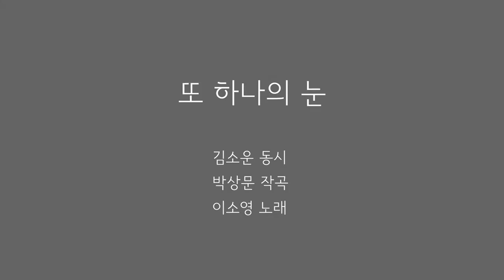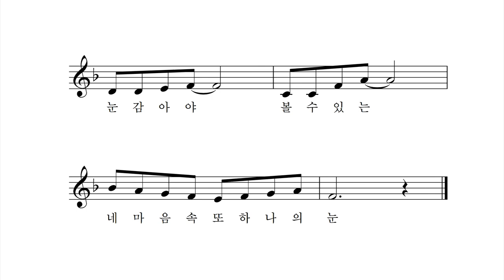또 하나의 눈 - 김소운 동시 박상문 작곡 이소영 노래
동글동글
아기 적 네 모습 보이니?

또랑또랑
전학 간 친구 얼굴 보이니?

오글오글
시골 할머니 주름살 보이니?

뭉게뭉게
부풀어오르는 네 꿈이 보이니?

눈 감아야
볼 수 있는
네 마음 속
또 하나의 눈